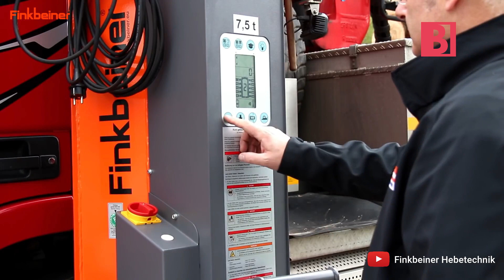Finkbeiner Lifting System Machinery - New Technology For Future | BunkChunk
The family business Finkbeiner was founded in 1927. Today, Finkbeiner is a renowned manufacturer in the field of lifting equipment. Finkbeiner lifts are technically leading and innovative. The range of products contains lifts for different vehicles and applications. It includes mobile car lifts, 2-post lifts, 4-post lifts, scissor lifts, mobile columns, and column lifts. Finkbeiner especially concentrates on utility vehicles and heavy-duty as well as on lifting equipment for railway vehicles.